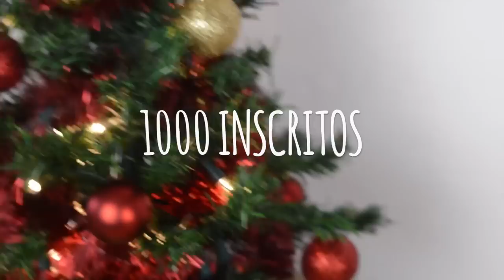DIY: 3 Coisas Pra Fazer Com Óleo de Coco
No vídeo de hoje vou mostrar para vocês 3 DIY super fáceis usando Óleo de coco. Além de ter um cheirinho delicioso é ótimo pra saúde. E uma novidade muuito boa, chegamos a 1000 inscritos!!! Estou muito feliz e quero agradecer a todos que nos assiste :)